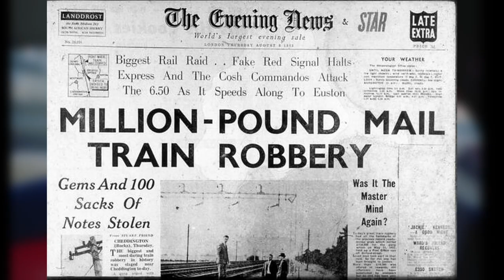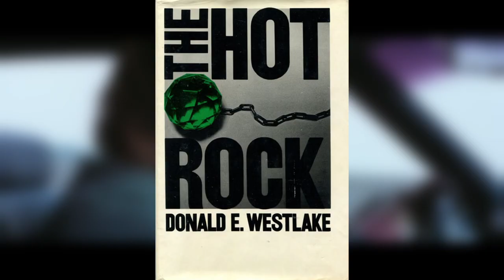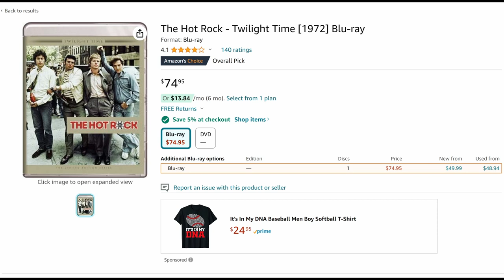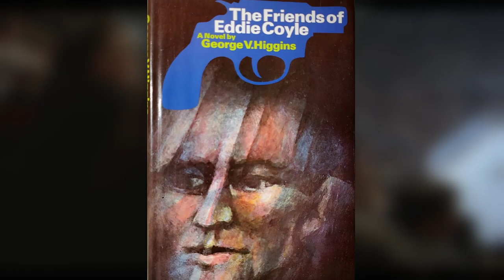The Great Crime Films of Peter Yates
A list of 4 great films from New Hollywood director, Peter Yates. The films starred renown actors: Steve McQueen, Robert Redford, and Robert Mitchum.